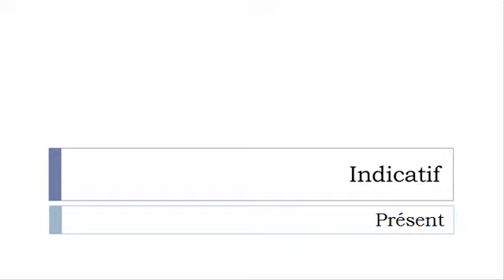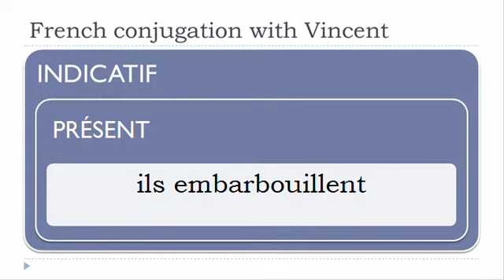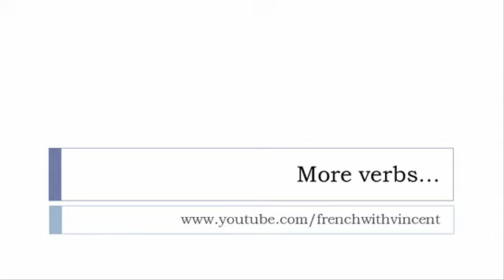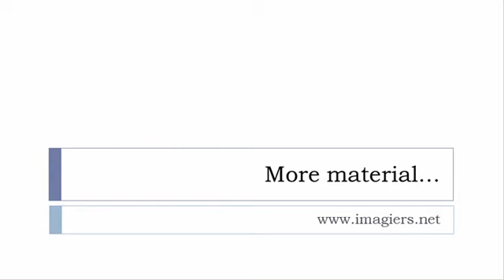French conjugation = Embarbouiller = Indicative Present